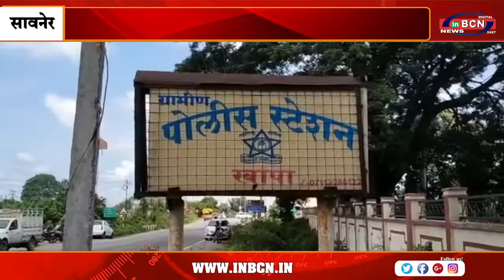वाकी नदी में डूबी महिला | INBCN NEWS